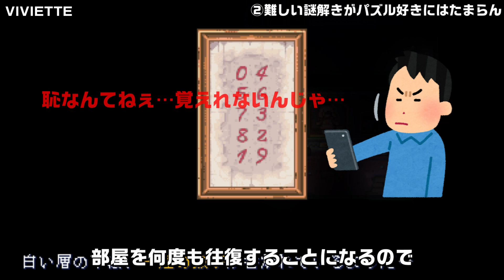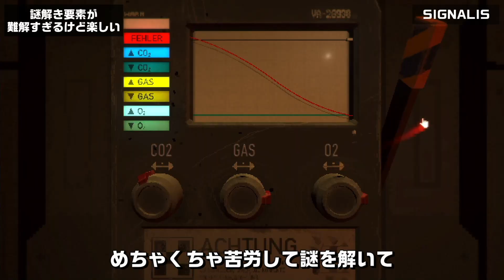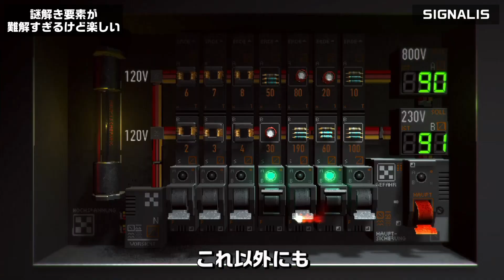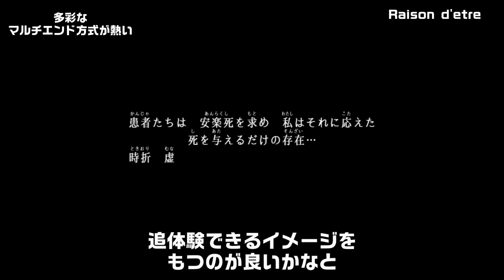【ゲーム紹介】魅力から抜粋！おすすめのホラー（インディー）8作品を紹介してみた。【NintendoSwitch／PS4／Xbox／Steam】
※この動画にはネタバレが含まれます。

どうも皆さん！ CAITOです！

今回は、おすすめとして紹介してきたホラー（マニアック）作品の”魅力”だけを抜粋して8作品を紹介しています。

また、少しでも参考にしていただければ幸いです。

00:00　序幕
00:39　ーHeavenDust2（Switch、Steam）
01:30　ーRe:Turn -One Way Trip-（Steam）
02:16　ーSILT（全ハード）
03:26　ーViviette（Switch、Steam）
04:47　ーSIGNALIS（全ハード）
06:30　ーRaisond'etre（Steam）
08:21　ーWhite Shadows（Steam）
09:22　ーEvil Tonaight（Switch、Steam）
10:00　終幕

■お借りしている使用楽曲

インディーズ作品を中心におすすめのゲームを紹介しているチャンネルになります。隠れた名作からスマッシュヒットをしている作品、ちょっとあれ？と思った作品も全て一通りクリアしてから紹介しています。少しでもゲーム購入の参考にしていただければ幸いです。

🟫Amazonほしいものリスト